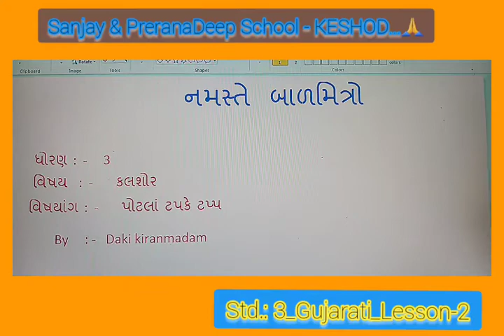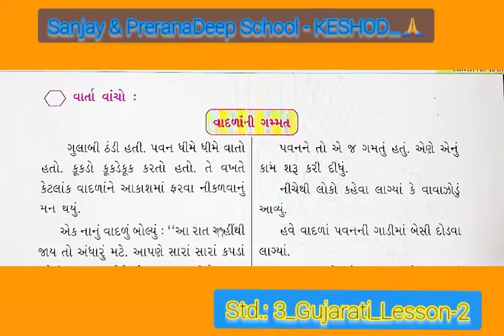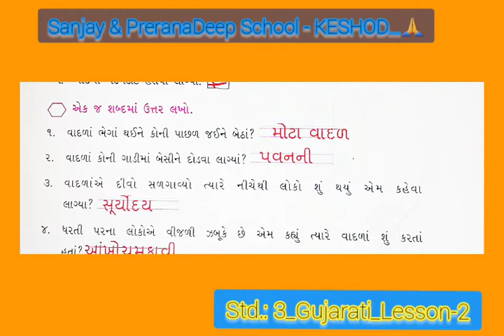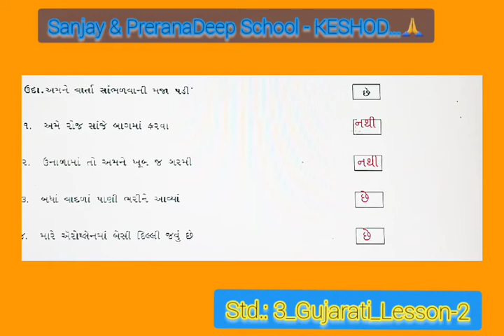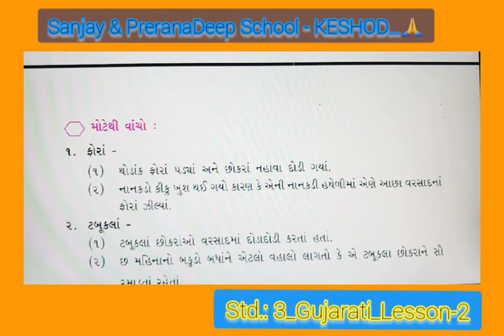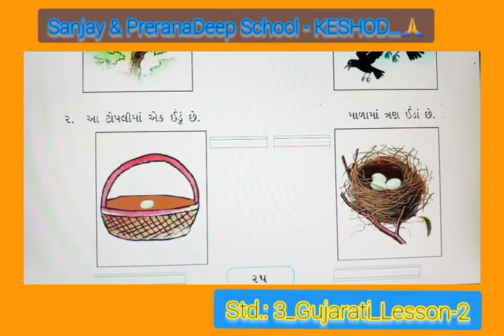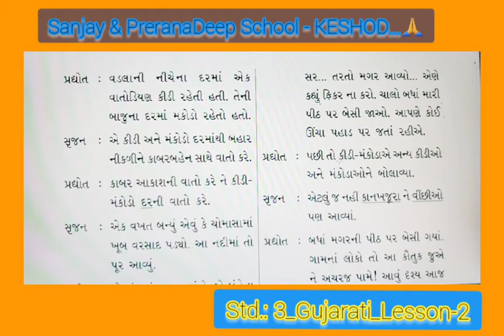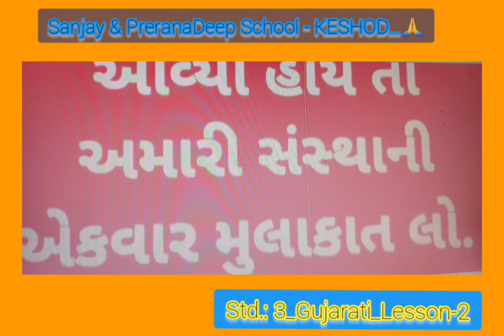Std.:3 _ Gujarati _ Lesson - 2